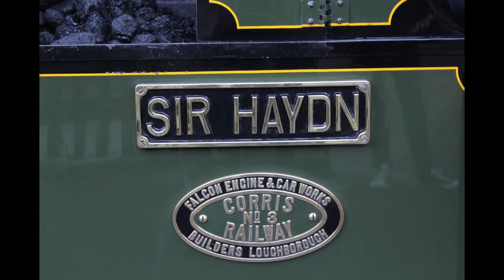Talyllyn Railway 2021 re opening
The Talyllyn Railway has re-opened after the easing of the 2021 lockdown.

This video shows the former Corris Railway’s 0-4-2 saddle tank locomotive Sir Haydn, hauling a train from Wharf Station, Towyn to Abergwynolwyn and on to Nant Gwernol.

The 2 ft 3 inch gauge Talyllyn Railway runs for just over seven miles from Tywyn in Mid Wales to Nant Gwernol, near the village of Abergynolwyn.

It originally opened in 1865 to carry slate from the quarries at Bryn Eglwys to Tywyn, and was the first narrow gauge railway in Britain authorised by  Parliament to carry passengers using steam haulage.

It remained open until 1951 when under threat of closure it became the first railway in the world to be preserved as a heritage railway by volunteers.

Sir Hadyn was built in 1878 by Hughes’ Loco and Tramway Eng. Works Ltd of Loughborough. It originally worked on the nearby Corris Railway until the closure of that line in 1948. In 1951 it was purchased by the Talyllyn Railway (along with the other surviving Corris loco which became ‘Edward Thomas’) and was named after the Talyllyn’s, Sir Henry Haydn Jones.

The nearby Corris Railway opened in 1859 as a horse tramway, running originally from quays on the River Dyfi near Machynlleth and followed the Dulas Valley north to Corris and on to Aberllefenni.

A preservation society was formed in 1966, initially opening a museum. A short section of line between Corris and Maespoeth was re-opened to passengers in 2002 and there are plans to extend the section southwards. It like the Talyllyn is re-opening after the lockdown.